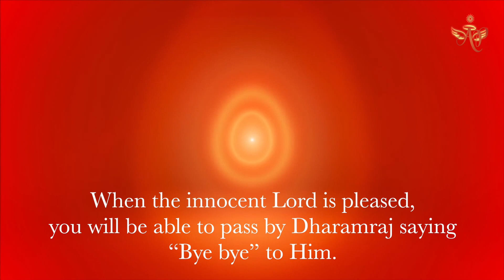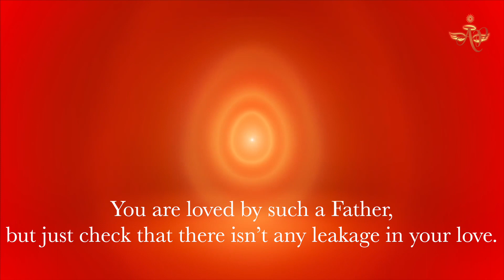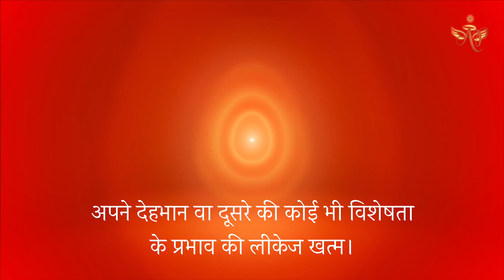Love of an honest and a clean heart # 27